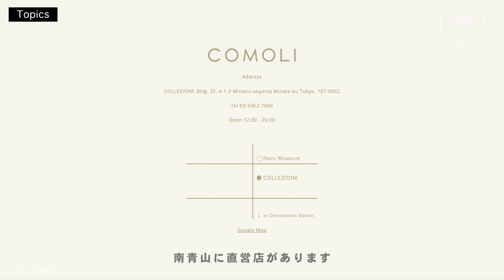COMOLI コモリシャツ 【大人気ブランドのロングセラー】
0:00~1:19 コモリシャツについて
1:19~1:28 シルエットについて
1:28~2:11 ディテールについて
2:11~2:33 コモリシャツの良さ
2:33~3:03 色々な服にハマるコモリシャツ
3:03~3:38 様々な着方
3:38~5:01 着心地・生地について
5:01~5:36 販売情報について
5:36~6:04 コモリシャツの人気ぶりについて
6:05~6:52 まとめ